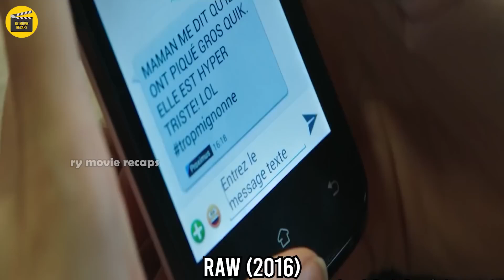SARAP NA SARAP SYA SA PAGKAIN SA SARIWANG KARNE NG TAO, MUKHA LANG SIYANG INOSENTE PERO ISA SIYANG